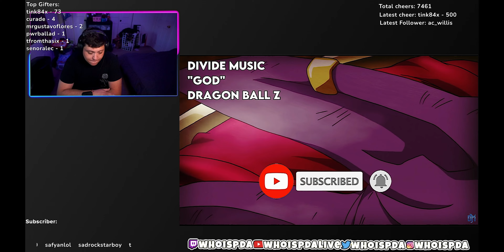BEERUS SONG | "God" | Divide Music Ft. FabvL [Dragon Ball Super] | Reaction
Listening to BEERUS SONG | "God" | Divide Music Ft. FabvL [Dragon Ball Super]

$WhoisPDA

Outro:
Trevor Malibu:

#​​DivideMusic WhoisPDA​​